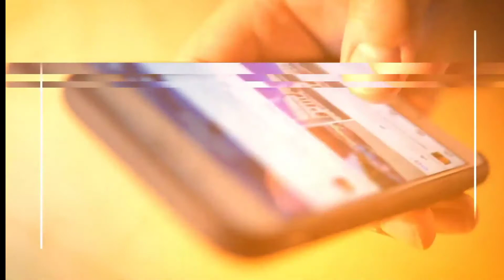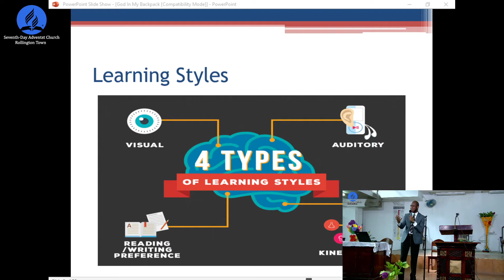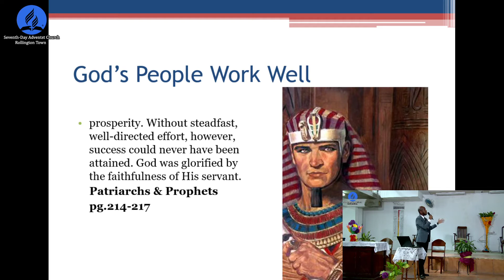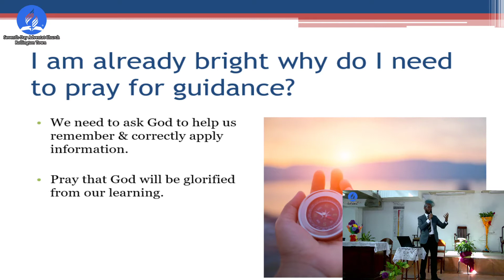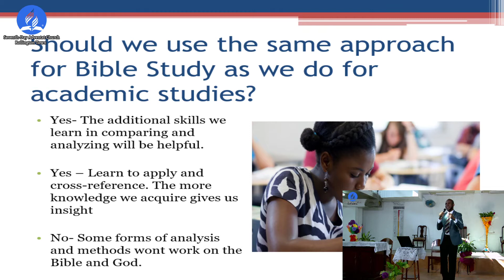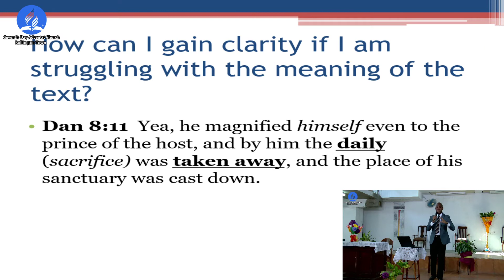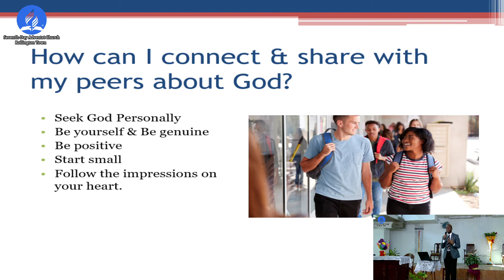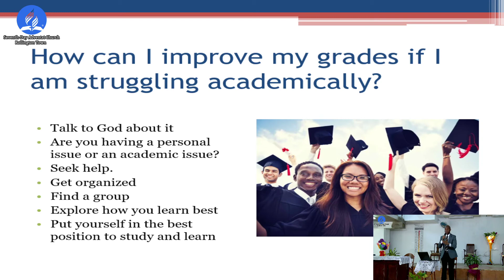RTSDA Virtual Church PM II AY Service: God In My Backpack ll August 29